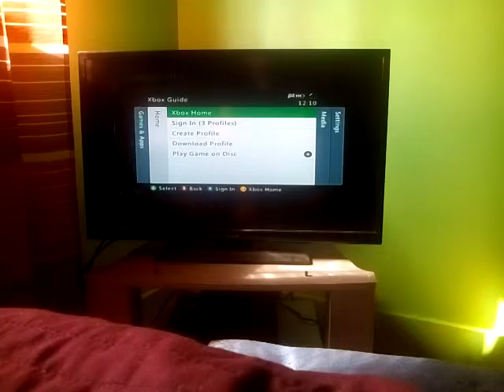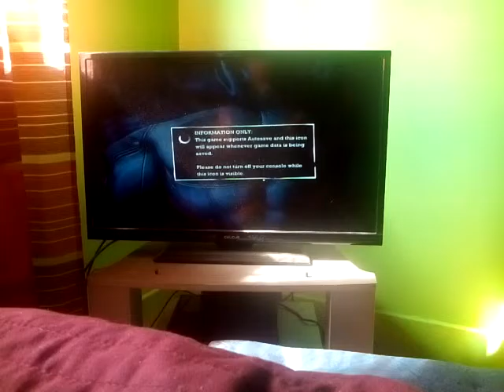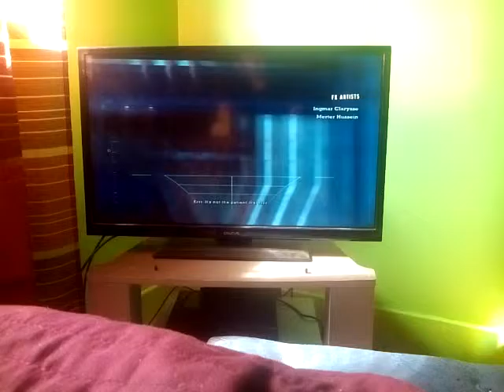batman Arkham asylum walkthrough (1) YOLO